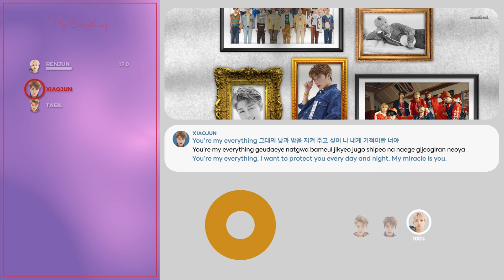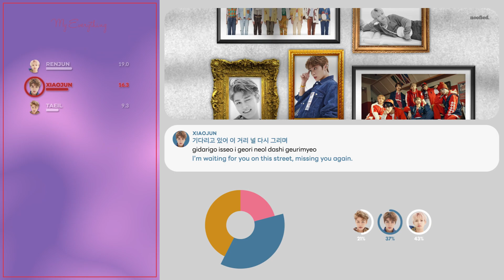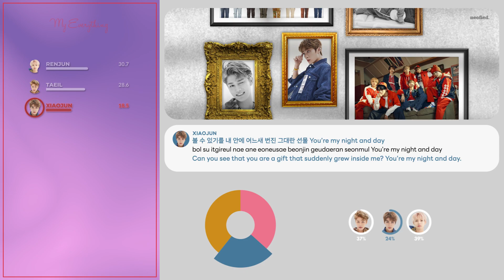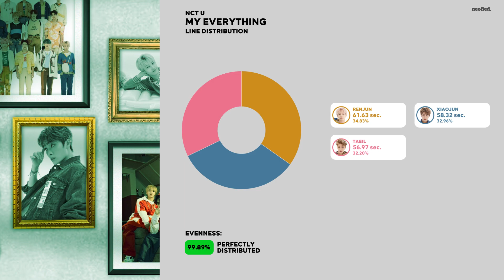NCT U - My Everything (Color Coded Lyrics & Line Distribution)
What is the line distribution of NCT U's "My Everything" like? Watch the video to find out!

Members: Taeil, Xiaojun, & Renjun
Album: Resonance Pt. 2
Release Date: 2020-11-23